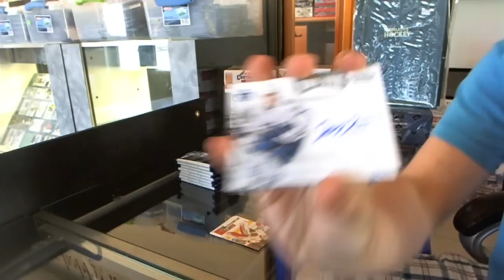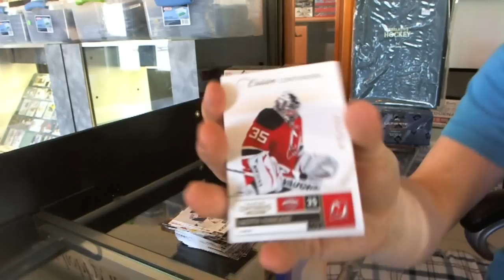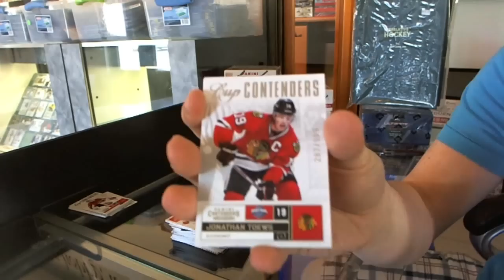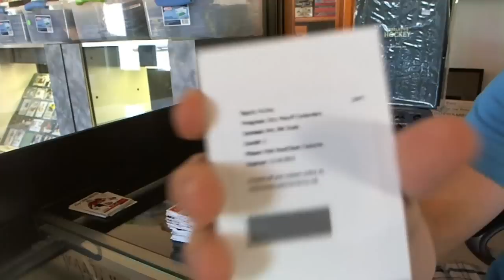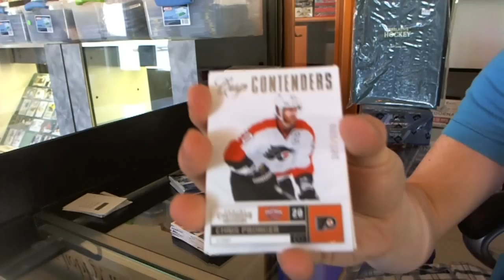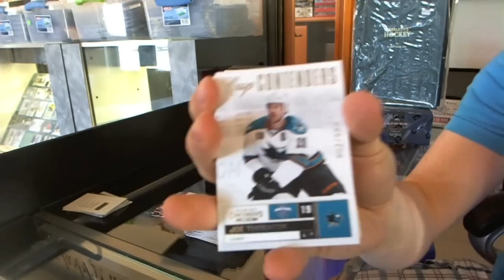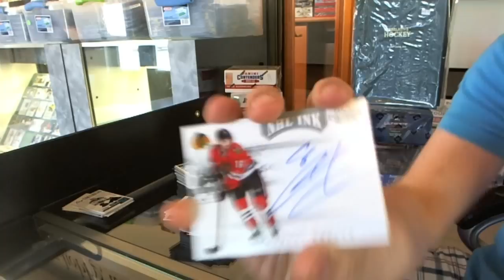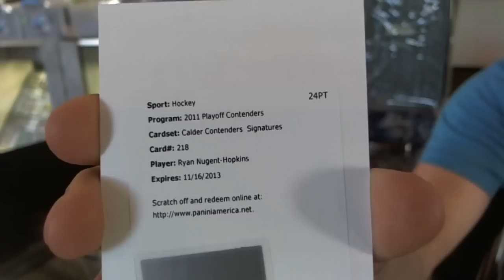11-12 Contenders Hockey 4 Box Break - C&C #867